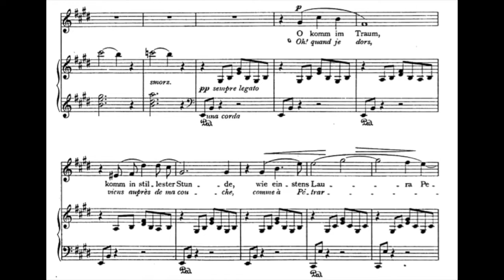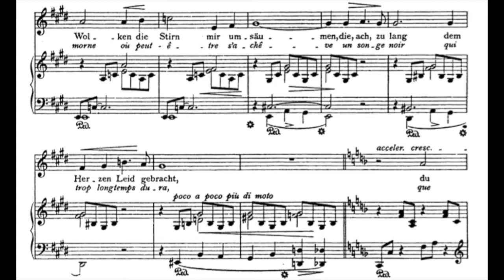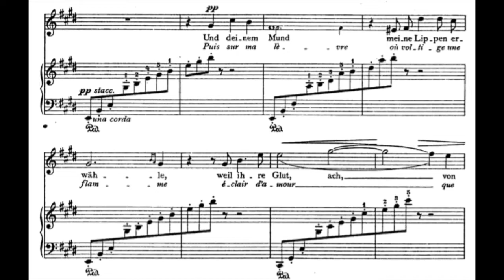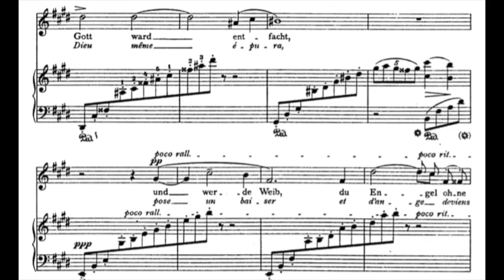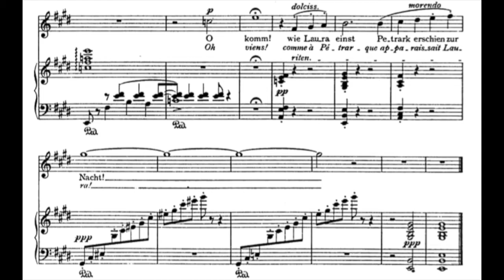"Oh! quand je dors" [O komm im Traum] F.Liszt D major(Medium~high) Piano accompaniment (karaoke)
"Oh! quand je dors" [O komm im Traum]  F. Liszt   D major(Medium~ high)  Piano accompaniment (Backing track -karaoke)

Klavierbegleitung.
피아노 반주.
acompañamiento de piano.
Đệm piano.
伴奏
Фортепианный аккомпанемент.
Pianon säestyksellä.
piyano eşliğinde.
Zongorakíséret.